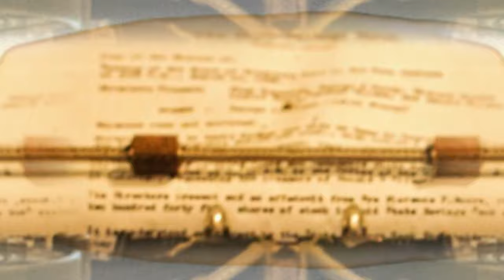Cultura al Derecho | Proportionality; Aharon Barak (pintura)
El concepto de proporcionalidad aplicado a los procesos de justicia es indispensable para lograr alcanzar un equilibrio entre los delitos y sus sentencias, así como en la regulación de los derechos fundamentales al ponerles limitantes. ¿Qué tan proporcional es nuestro sistema de justicia hoy en día?

En esta edición de Cultura al Derecho, el Dr. Diego Guerrero recibe al Dr. Javier Martín Reyes. Investigador del Instituto de Investigaciones Jurídicas de la UNAM.

Intro: Zulema Sarahí Cuahonte Elizalde
Cápsula: Atzín Elizabeth Mendoza López